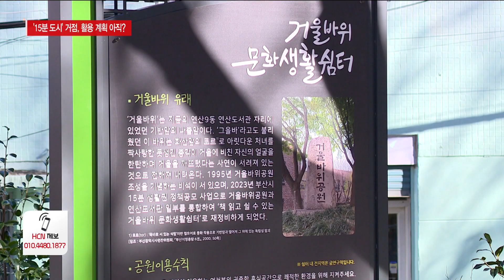'15분 도시' 거점 문 열었지만…활용 계획은 아직? / HCN부산방송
연산도서관 주변 거울바위 쉼터가
15분 도시 거점으로 재탄생했죠.

그런데,
활용 계획이 모호하다는
비판의 목소리가 나옵니다.

10억 원을 들여 조성한 공간이지만
역할이 뚜렷하지 않다는 겁니다.

박인배 기자의 보돕니다.